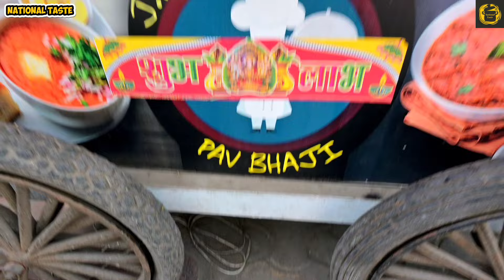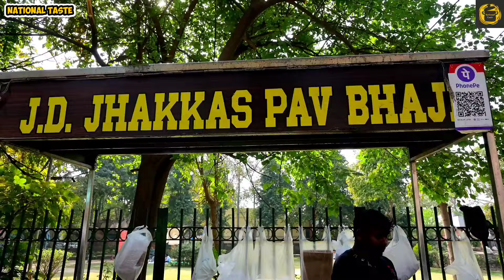Best Pav Bhaji in Delhi 😨दिल्ली में मुंबई स्टाइल पाव भाजी Indian Street Food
Best Pav Bhaji in Delhi | Mumbai Style Pav Bhaji in Delhi | Indian Street Food | Delhi Street Food | Pav Bhaji | Vada Pav Girl Delhi | Delhi Vada Pav Girl Video |
Vada Pav Girl | Viral Vada Pav Girl | Pav Bhaji Recipe | Anna Dosa | Best Breakfast In Delhi | Street Food | Pav Bhaji Famous

To Kese Ho Mere Gabru Javano
   Swagat Hai Apka
🙏🏻National Taste 🙏🏻
YouTube Channel Per

To Ram Ram Bhaiya :- Bhaiyo aj ki is vidoe mein hum apko Mumbai style pav bhaji dikhane ja rahe hai. Ye pav bhaji ki stall abhi new new hai isleye ek bar app iski stall per jaiye or swad lijiye inke pav bhaji baki ki information video mein milenge jaker Dekho bhaiyo sath mein comedy bhi milegi

Thank You Mere Gabru Javano 😊☺️

Directed by :- SHIVAM SAINI
Videography :- ALOK SAINI
Video Editing :- SHIVAM SAINI
Thumbnail Maker :- SHIVAM SAINI
Dialogue :- National Taste Team 🙏🏽

Shop Name :- Jhakkas Pav Bhaji

Address :- Block No - 4, Fourth Ave Road, Lodi Colony, New Delhi, Delhi 110003